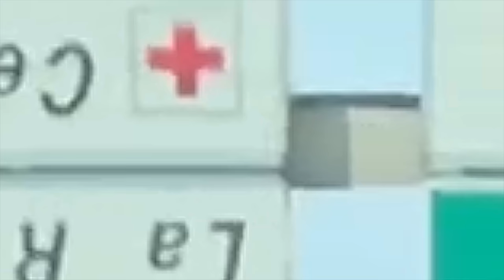Du coté du VAR 🌊 !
On a visité: Saint Tropez, Ramatuelle, Cannes, Monaco

Je remercie également les 2020 abonnées sur ma chaîne YouTube continué à partager mes vidéos YouTube vous êtes au TOP!.